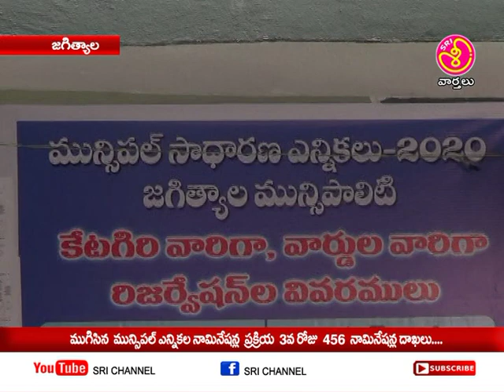శ్రీ ఛానల్ న్యూస్ || Sri Channel News || Today News